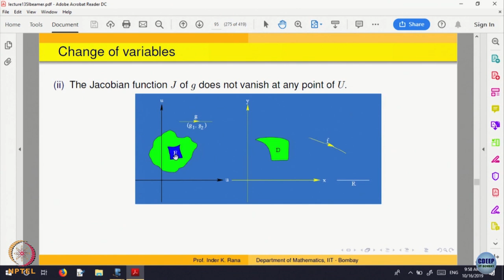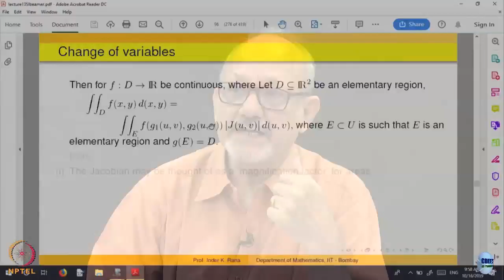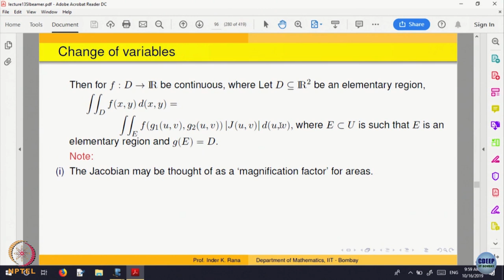Week 10-Lecture 54 : Change of variables - Part III